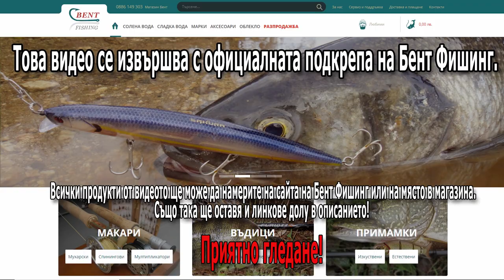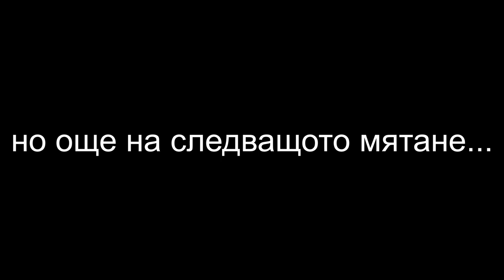РИБА ЗА 100 000 ЕВРО?! / Риболов на о-в Занзибар (Риба Тон с Трофейни размери)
► ►  Всички продукти от клипа, ще може да намерите на сайта на БЕНТ ФИШИНГ ◄◄

► ►  ТОП ПОПЕР ЗА МОРСКИ ХИЩНИЦИ
SAKURA PULSION TR 135

В най-новото видео "РИБА ЗА 100 000 ЕВРО?! / Риболов на о-в Занзибар (Риба Тон с Трофейни размери)" ще може да изживеете един незабравим момент в нашият живот, а именно уловът на трофейни туни на о-в Занзибар!